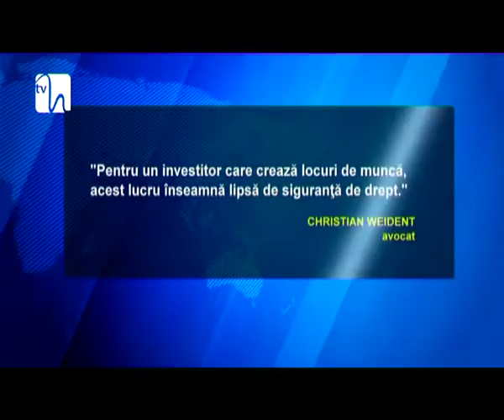Noul cod al muncii prevede sporuri duble pentru zilele şi orele suplimentare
Salariaţii care muncesc peste orele de program sau în weekend vor fi recompensaţi pe măsură. Până ca angajaţii să primească bani în plus, mai este, însă, un pas. Modificările propuse de sindicate la Codul Muncii au trecut de Senat, iar acum sunt dezbătute la Camera Deputaţilor, care este for decizional.